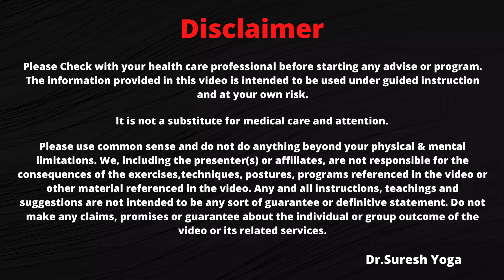Benefits of Hasta Mudras - How to Meditate & Do Pranayama to Maximise Benefits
Hast Mudras are very helpful in increasing the intesinty & power of pranayama & Meditation , also it have it's own Benefits. In this video I have told you the benefits of Hast Mudra & How to Hast Mudra.

Videos:-